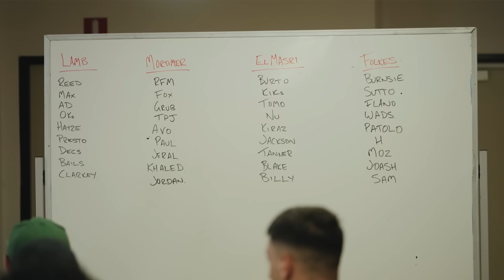The Kennel: Family Club | Canterbury-Bankstown Bulldogs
The 5-part preseason documentary series, The Kennel, gives a behind-the-scenes look at the build-up towards the 2023 NRL Premiership Season.

The club’s NRL Pre-season camp continues at St Gregory's College, with the playing group and coaching staff connecting with each other on a deeper level. Building a strong bond through stories of hardship to bring everyone closer together.